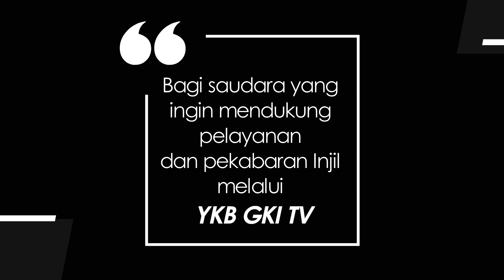NNB NATAL | KJ 119 - Hai Dunia Gembiralah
KJ 119 - Hai Dunia Gembiralah

Syair: Joy to the World, Isaac Watts, 1719,
Terjemahan: Yamuger/Pan. Lit. K. A. J., 1980,
Lagu: Lowell Mason (1792 – 1872) pada tema G. F. Handel, 1742

Vocal : Pdt. Arliyanus Larosa, Pdt. Santyani Manurung, Maria Netta,
             Christine Sinaga, Pnt. Hizkia Gunawan

Produced by Yayasan Komunikasi Bersama